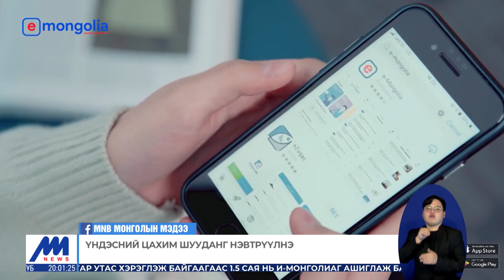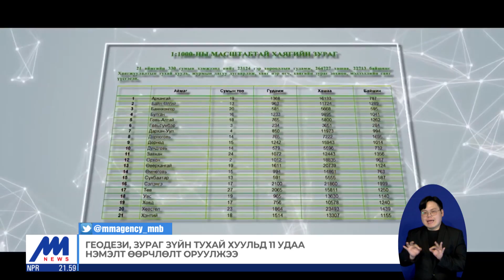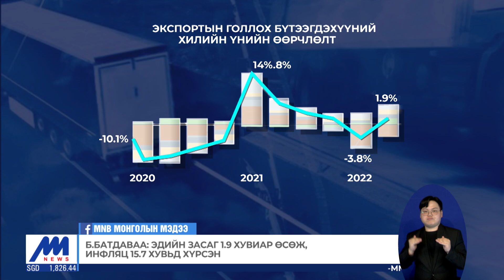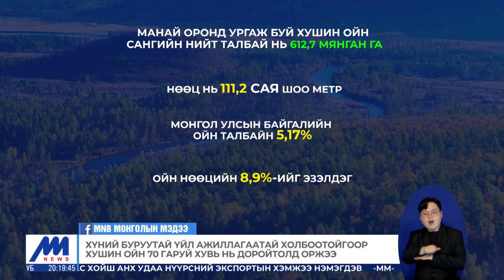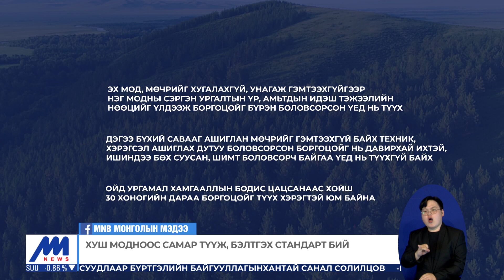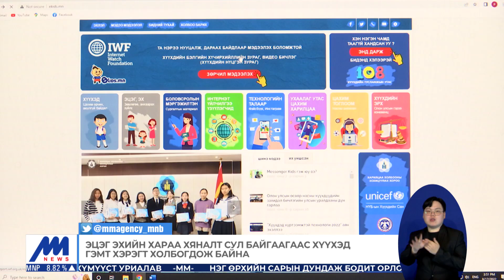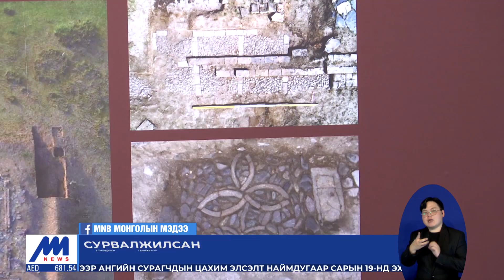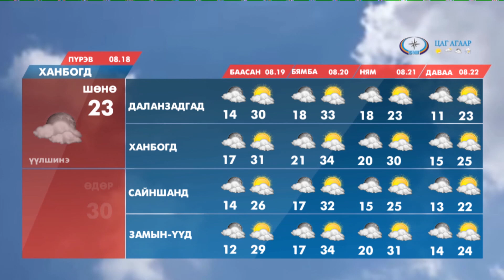"Цагийн хүрд" мэдээллийн хөтөлбөр /2022.08.17/